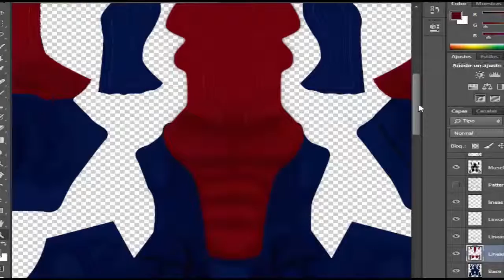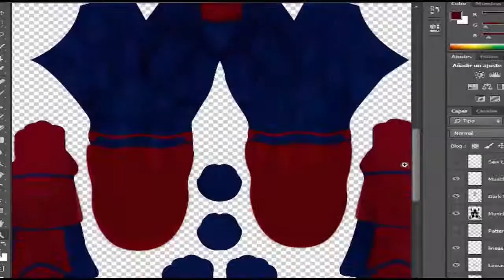spiderman CW Costume Patterns ( Coming Soon )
Comenzando el proyecto del Traje de Spiderman Civil War, como aun no se tienen muchas imágenes y la exactitud se realizara un prototipo que estará disponible en los próximos días… espero les guste el vídeo… saludos...

starting the project Spiderman Costume Civil War. as not yet have many images and accuracy. A prototype that will be available in the coming days will be held ... hope you like the video ... greetings ...

¡Gracias! / thanks